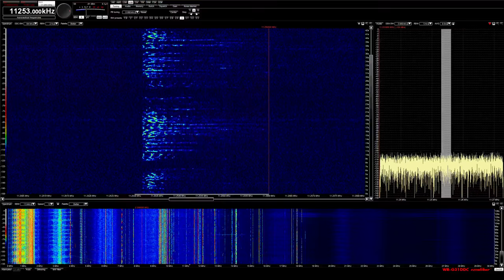RAF VOLMET 11253 USB 09-30-2018 2005z